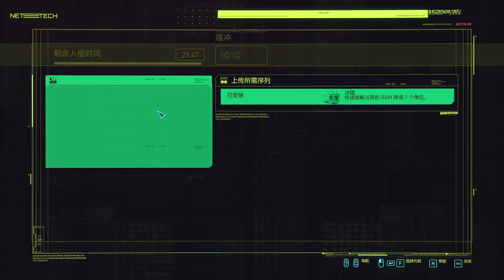赛博朋克2077，第34集，审问。Cyberpunk Playthrough #34。